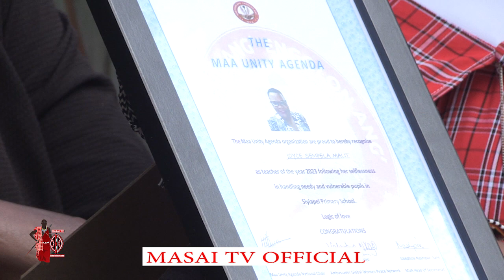Ena enkomono e Joyce Sempela Malit te President W. Ruto,Gvrn Ntutu, wenkageroni e TSC Nancy Macharia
Ena enkomono e Joyce Sempela Malit te H.E President William Samoei Ruto, H.E Gvrn Patrick Keturet Ole Ntutu, Hon. David Ole Sankok The Global GeoPolitician, Hon. Rebecca Tonkei, Narok County Mp, Hon Agnes Mantaine Pareyio, MP, MP, Ledama Olekina and HON. ISAAC Dapash OKOA wenkageroni e TSC KENYA boss Nancy Macharia